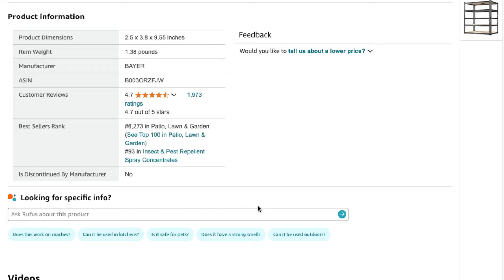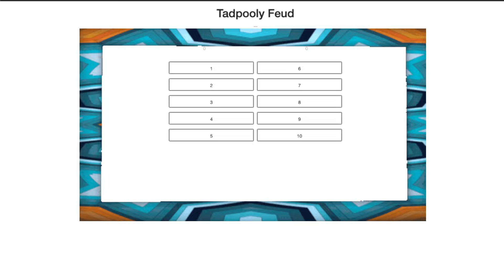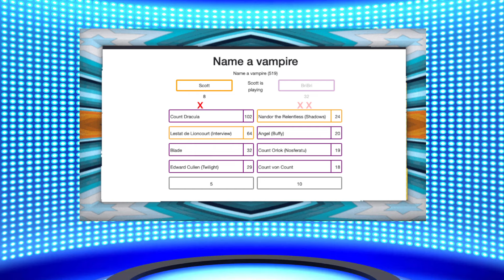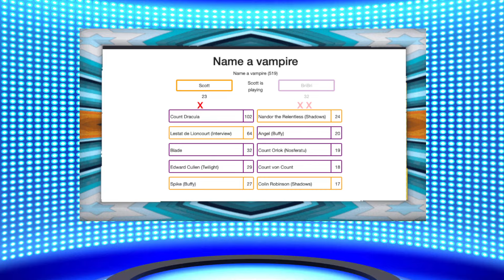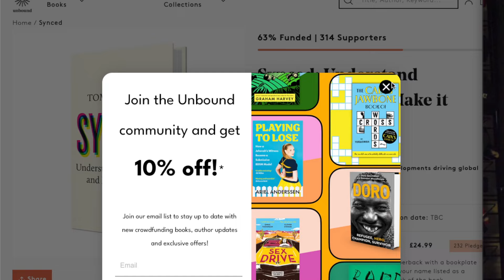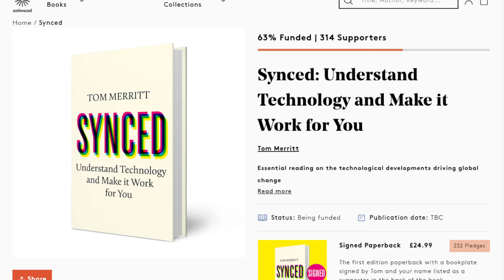TMS 2687: The Tolbert Signal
Yup, now it's decorative. Vampire Humperdinck. Tinker Tailor Tuber Style. I Don't Trust SSDeeeeeeeeeeeeeeeeeeeeeeeees. No Dill for our Pickles. Birdum's Fridge. The powder of hornet killer compels you. The powder of hornet killer compels you. Come getchyer damn fridge. Tech Time with Cubicle Tom. Utah: the Easy Joke State. Keep Out of Children! Lyfting Kevin the Nun. Dr. Tolbert, white courtesy phone. Dr. Tolbert, white courtesy phone. I would rather not play Would You Rather. Quicker Recommentals without Randy and more on this episode of The Morning Stream.